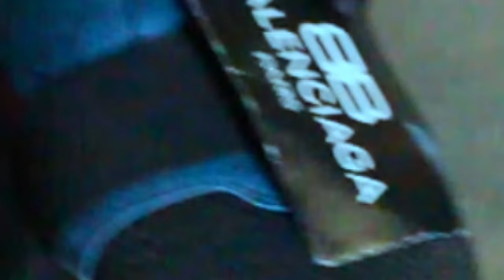Strizzy05 - MAZZA Freestyle (Music Video)